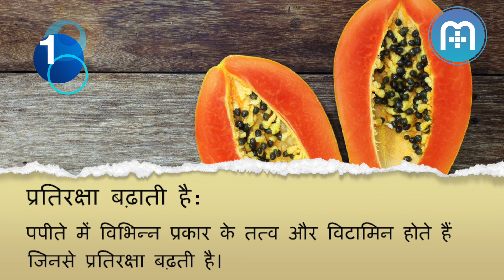पपीते के मुख्य स्वास्थ्य लाभ | Top Health Benefits Of Papaya